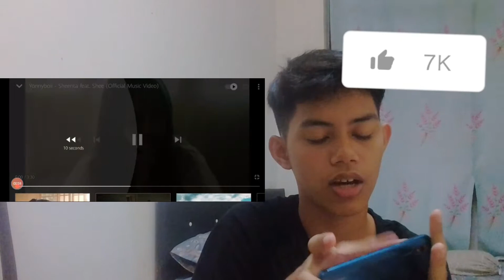Sheenta REACTION music video 🤭🤭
Thanks watching my video YouTube